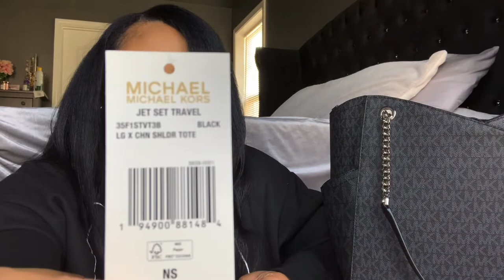What’s in my bag? I Michael Kors Large Jet Set Tote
Hey guys! Here’s a video of the Michael Kors Large Jet Set Shoulder Chain Tote. Hope y’all enjoy! -XO

Items mentioned in this video:
Long slim RFID wallet
Pen size sanitizer spray bottle